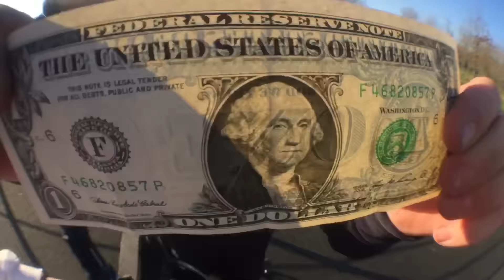OUT CREW DAY #3 X O.U.T RAIL